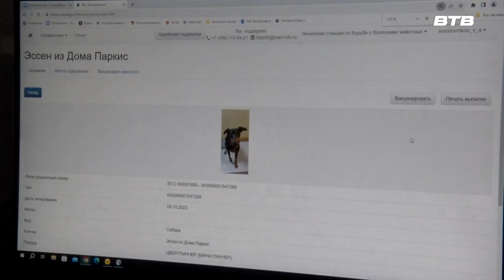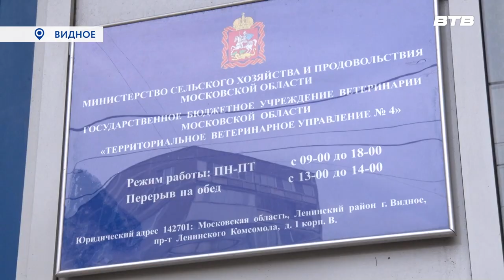НА УЧЁТЕ КАЖДЫЙ ХВОСТ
В Московской области создан единый реестр домашних животных. Электронная база и облегчит работу ветеринаров, и позволит быстрее разыскать пропавшую собаку. А потенциальным хозяевам домашних питомцев - более осознанно подходить к своему выбору. Подробнее расскажет Дмитрий Книга.